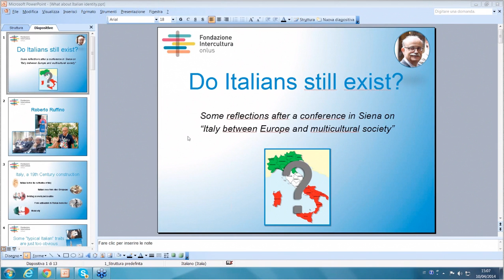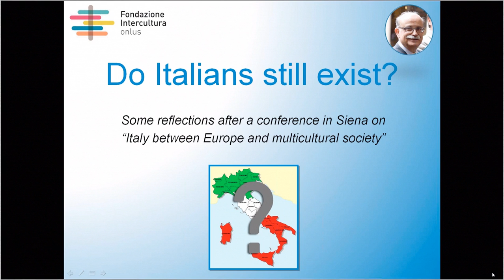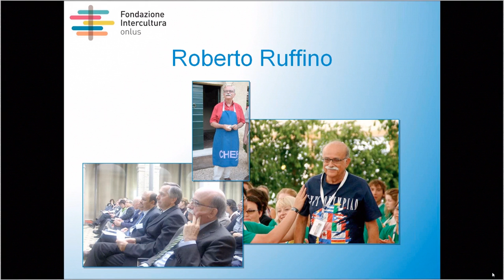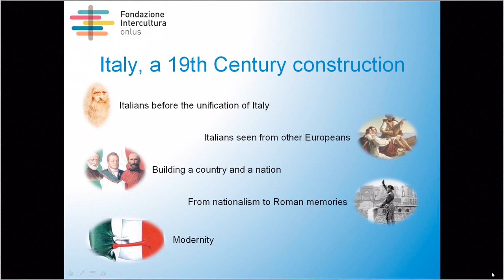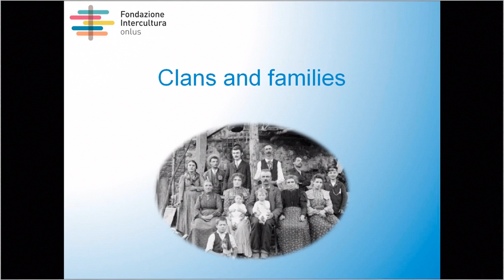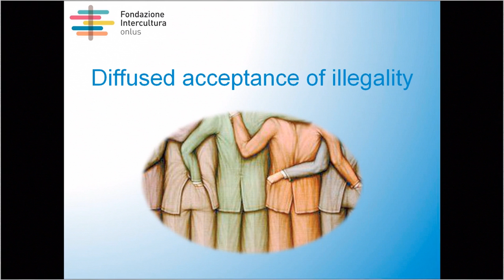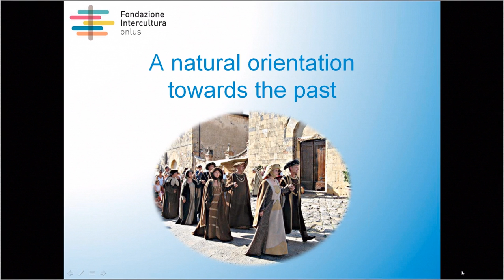SIETAR Europa Webinar: Do Italians still exist?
SIETAR Europa webinar held by Roberto Ruffino on 10th April 2014

Abstract:
Some years ago Fondazione Intercultura organized a conference in Siena: Italian Identity between Europe and a Multicultural Society. In this webinar we will present the major themes that were the result of the conference. How do foreigners perceive Italians? What characterizes Italian Identity? And ultimately – do Italians still exist?